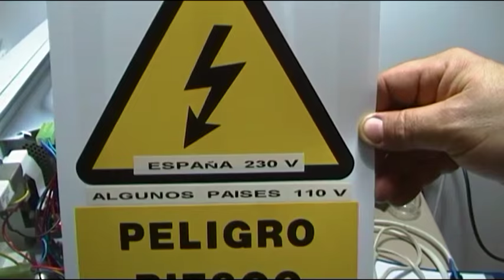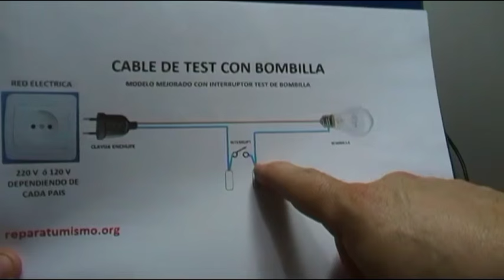CURSO DE REPARACION HORNOS MICROONDAS BASICOS - VIDEO 7-B - RELE PRUEBA CON VOLTAJE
Vídeo nº 7 -B PRUEBA CON TENSION DE RED ELECTRICA   (Lo  he realizado  en 2 partes, para no alargar el vídeo) está dedicado al RELÉ o RELEVADOR  de potencia que alimenta el transformador, a la salida del temporizador, este vídeo forma parte  del pequeño curso de reparación de hornos microondas, donde estoy detallando parte por parte todos los componentes de un horno microondas básico  y como diagnosticar - comprobar cada componente así como sus fallos habituales.